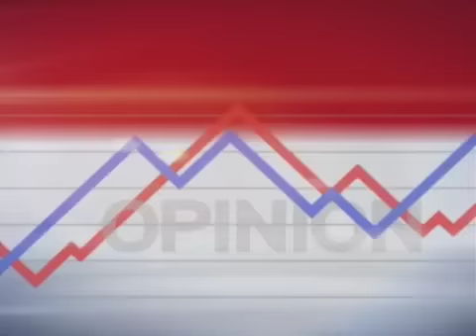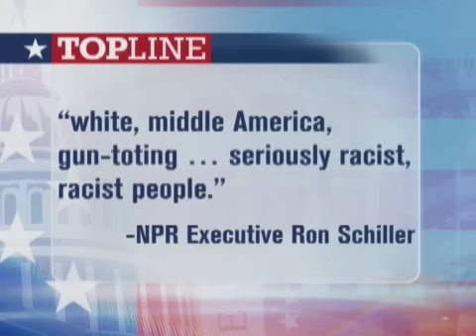Labor President: Obama Admin Has 'Stepped Up'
SEIU's Mary Kay Henry talks about organized labor in America on "Top Line."